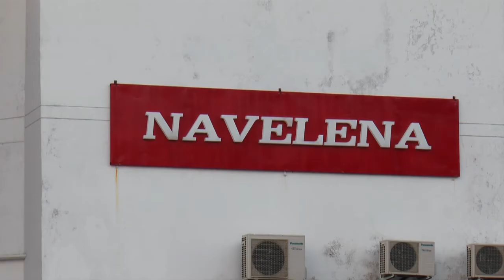Superintendencia de sociedades liquidó a Navelena